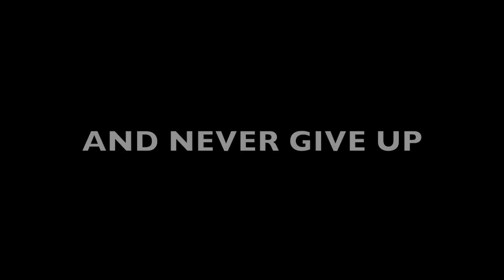How I Lost 45 lbs in 2 months - FITNESS VLOG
Hey everyone!

This video is dedicated to my mom... I lost her in 2012 due to cancer and she's always motivated me to never give up my love for fitness...

I'm starting a fitness vlog! I'm so excited to share details about how I lost 45-50 lbs in 2 months! I know I'm not perfect. My goal is to bring you an imperfect, real life video, unlike most youtube tutorials, reviews, etc. I'm just a normal girl who enjoys beauty and fitness.

I hope this vlog helps you in your fitness journey!

If you have any questions about fitness, hair, etc. please leave them below!